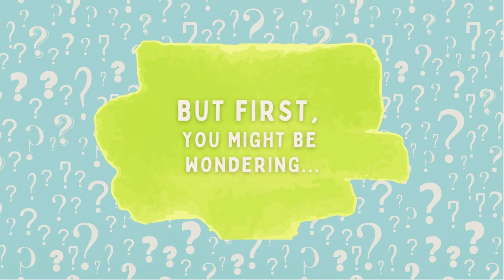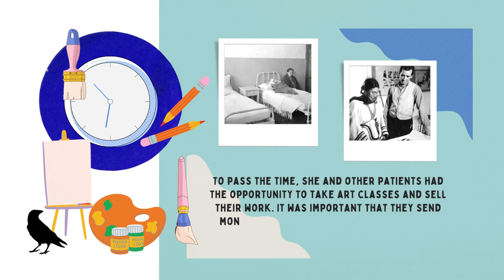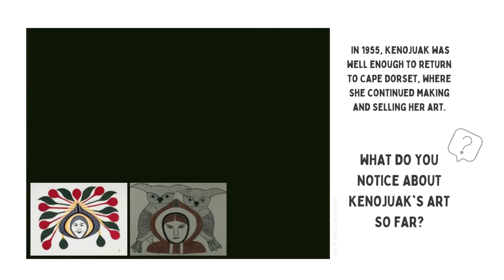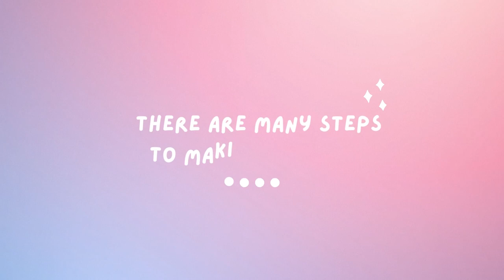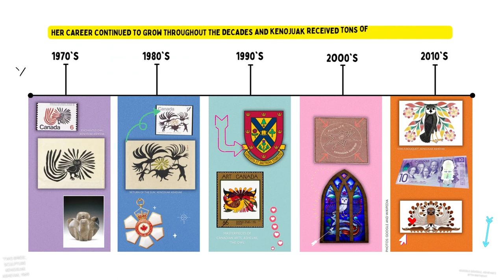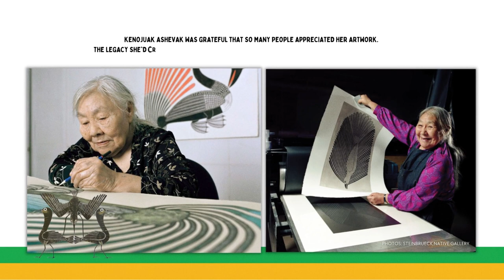Kenojuak Ashevak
This lesson is suitable for ages 6 and up. Learn about artist, Kenojuak Ashevak and create art inspired by the artist. I made the owl stamp myself but, you could find a printable owl to cut and color or make one yourself. Enjoy!